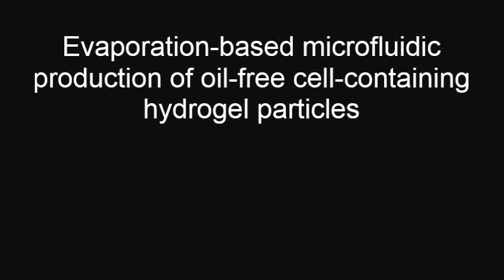Evaporation-based microfluidic production of oil-free cell-containing hydrogel particles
Evaporation-based microfluidic production of oil-free cell-containing hydrogel particles. Rong Fan et al (2015), Biomicrofluidics

We demonstrate an evaporation-based microfluidic strategy to produce oil-free cell containing hydrogel particles. Perfluoro-n-pentane, which is used as the continuous oil phase to generate cell-containing hydrogel (Extracel) particles, is removed at an elevated temperature. Human colon cancer cells (HCT116) encapsulated in the hydrogel particles show higher viability than cells encapsulated in particles that are produced via a non-evaporative oil phase. In addition, single HCT116 cells can be cultured for a week in such particles and respond to inflammatory stimuli, highlighting the potential applications of the developed strategy for 3D cell culture, drug testing, and cell-based drug delivery.